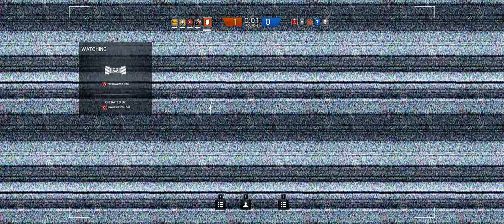Rainbow Six Siege + Part 138 + Consulate TDM Secure Area + cts crew